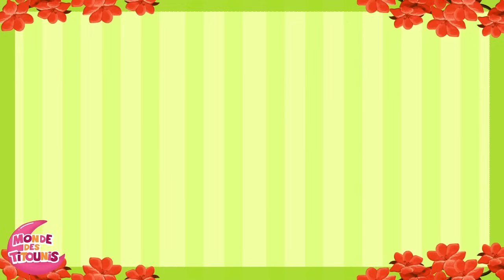Das deutsche Alphabet-Lied - German Alphabet Song - ABC Lied - Kinderlieder deutsch - Titounis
Die zauberhaften Prinzessinnen
Hier gibt es für euch ein Lied für die Kleinen, um das deutsche Alphabet kennenzulernen.
Das deutsche Alphabet-Lied - German Alphabet Song - Learn German easily

Findet mich
Jeden Samstag steht ein neues Video für euch bereit.

« Kinderlieder - Titounis » ist ein Program auf Youtube, dass sich an die Jüngsten richtet. Klassische und neue Kinderlieder- und Reime, sowie angepasste Lernvideos mit animierten und bunten Clips. Das Ganze wurde erarbeitet für Kleinkinder! Ob Ihr nun Eltern, Grosseltern, Kinder oder ErzieherInnen seid – macht mit und seid dabei!
Videos, Zeichnungen und musikalische Gestaltung: Mondedespetits.fr
Noten und Texte der Kinderlieder- und Reime: Urheberschutz